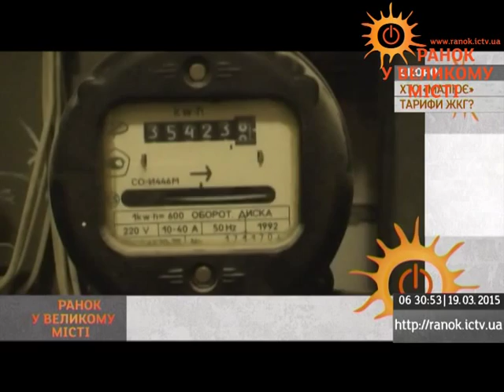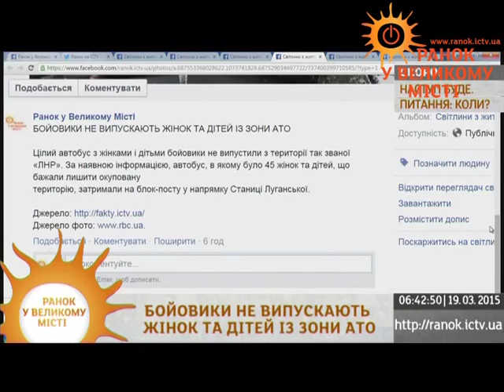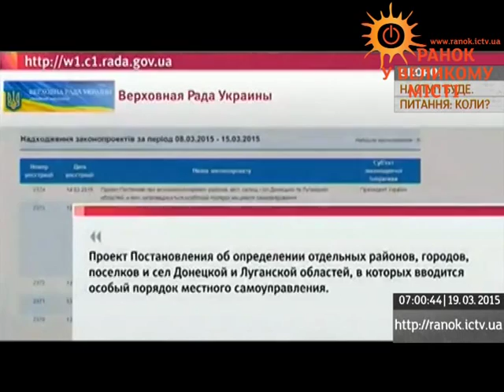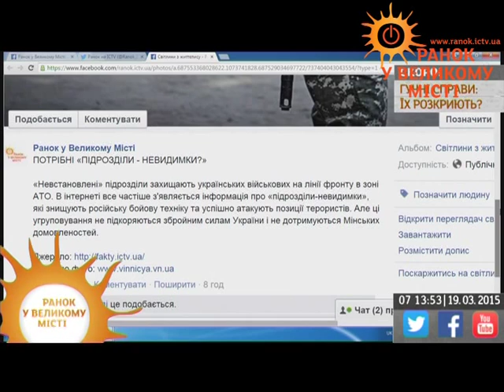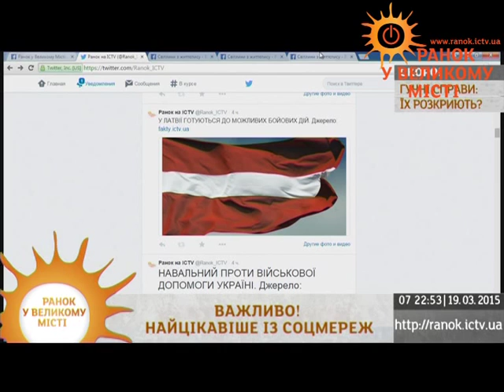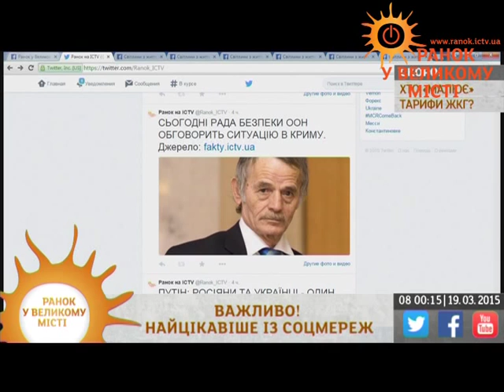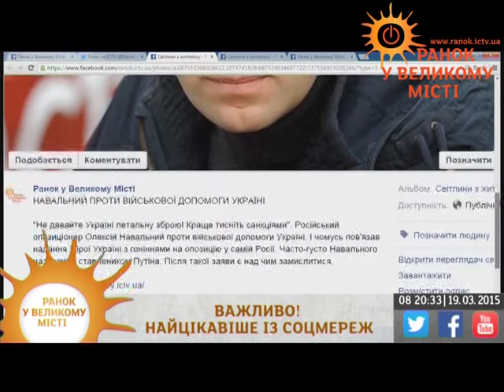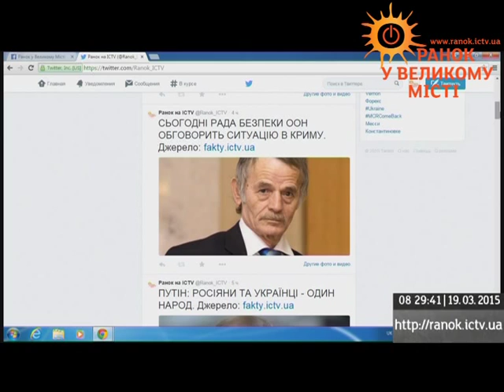Утро в Большом Городе - Выпуск 31 - 19.03.2015